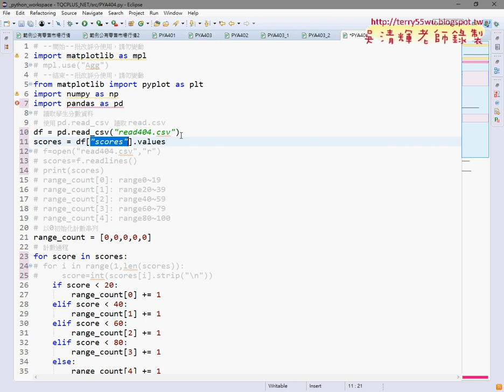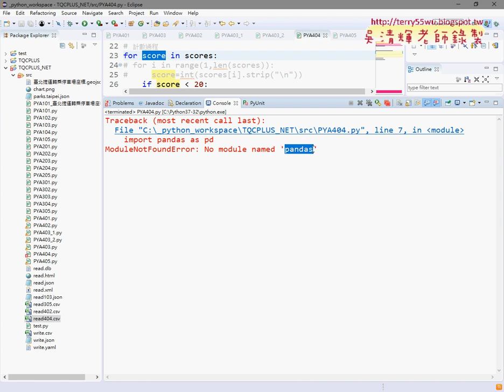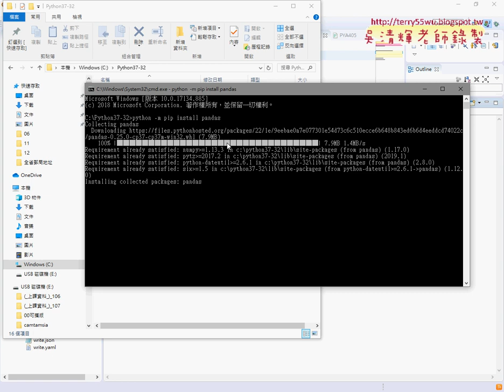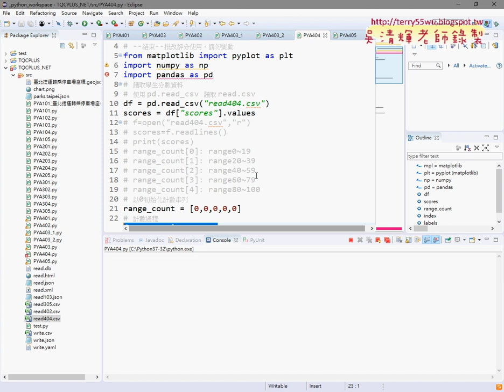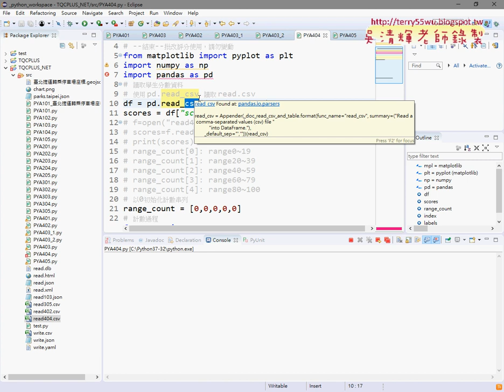07 安裝pandas與讀取CSV檔